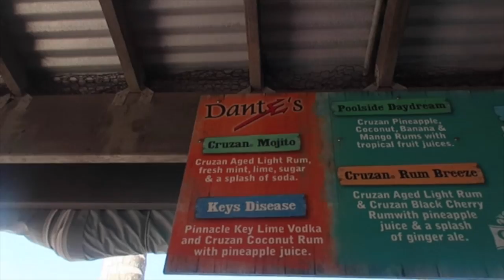BEST VACATION EVER | Swimming with sharks, parasailing & more!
Intro credit made by:

Twitter: @lambo_lanham444 / Insta: @jason_lanham444

Twitter & Insta: @shootalexander